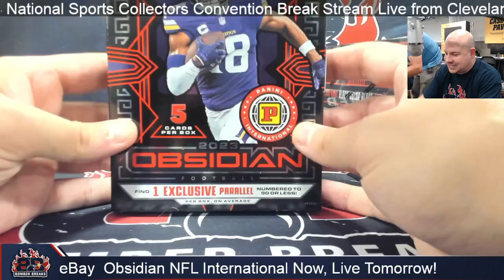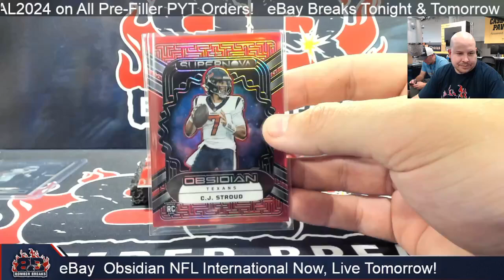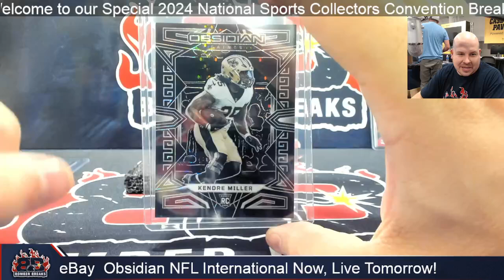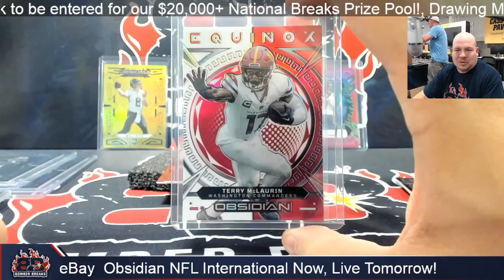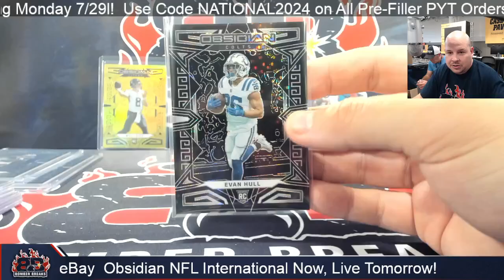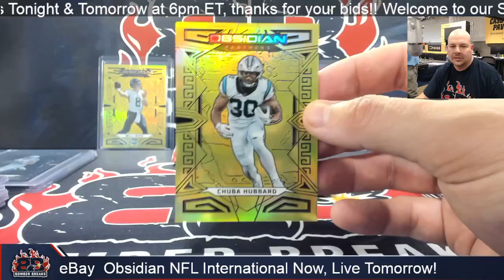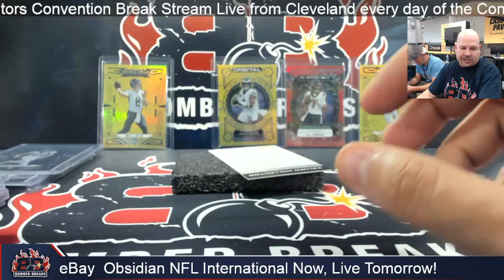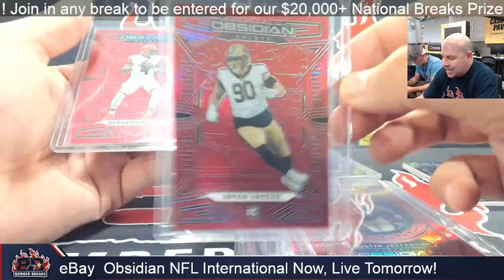eBay Thursday 2023 Panini Obsidian Football International 5 Box Break 7 25 24